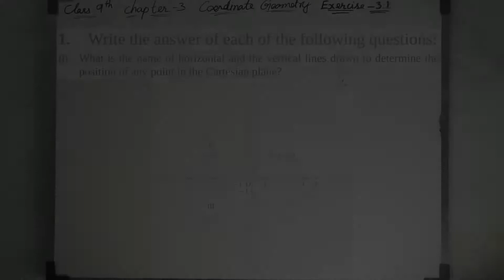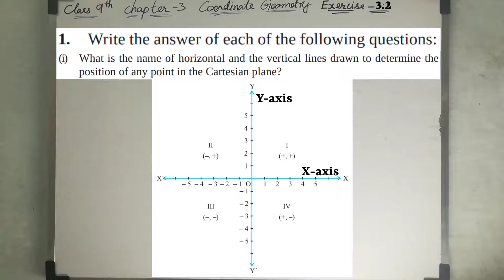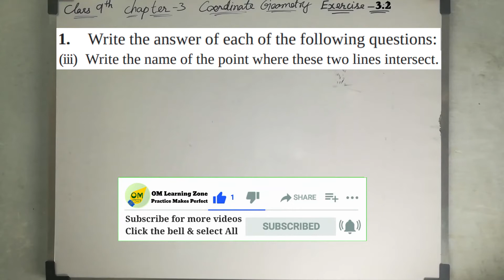CBSE 9th Maths | Chapter 3 | Coordinate Geometry | Exercise 3.2 | Q 1 | In Tamil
Coordinate geometry is the part of mathematics and it is useful for making things to understand from the point of view. And the simple way the coordinate geometry is the pair of number lines which intersect and making some coordination to making points with some geometric usages and for some arithmetic usages. In this chapter, we are gonna handle with some graphs and plotting points with it. Even this is the very smallest chapter ever in this book and with a very little amount of sums. but from here we can get the concept of trap and plotting the points with or without mentioning it.

Note:
1- Don’t skip any sums, exercise, and videos importantly introduction video.
2- Don't forget to subscribe to our channel and click the bell icon to get instant notification of every video uploads If you like this video give the thumbs up and you can post your doubts and opinions in the comment box.

Discussion forum